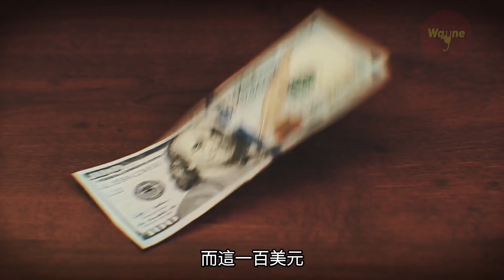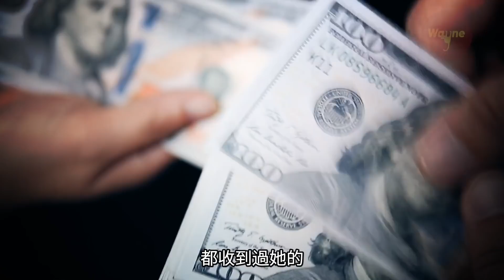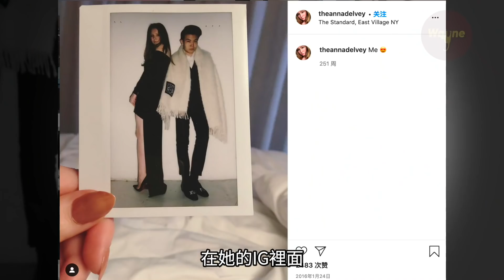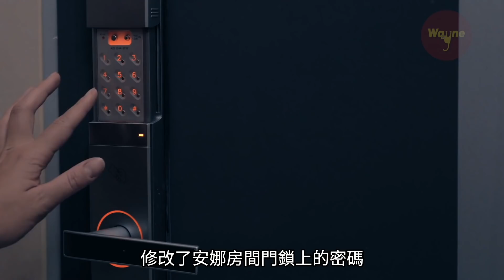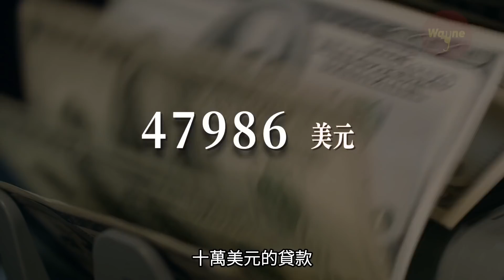神秘名媛把紐約富豪圈耍得團團轉，而她的真實身份讓所有人大吃一驚......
我們今天故事的主人公是一個在IG上有近7萬粉絲的「社交名媛」。沒有人知道她的來歷，最後發現真相時，所有人都大吃一驚。